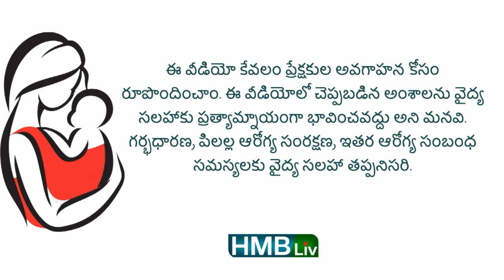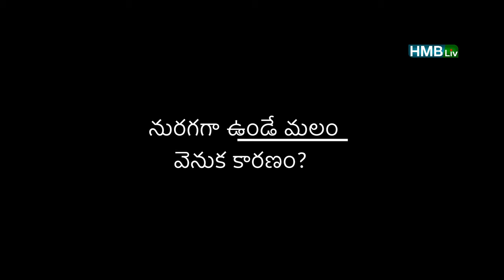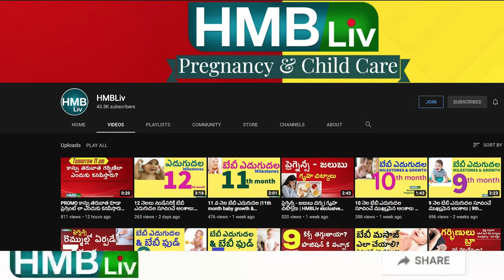ఫార్ములా బేబీస్ లో ఆకుపచ్చ రంగు మలం HMBLiv | Women & Child Health